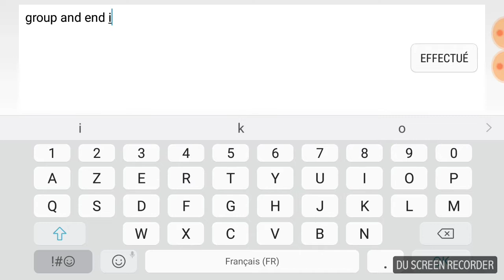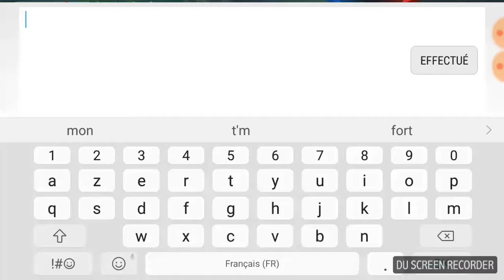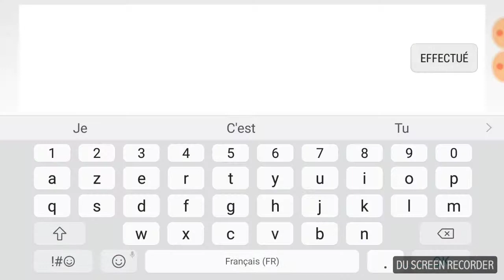Verra Botlane : On carry la game - AOV Gameplay FR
Yo les potes aujourd'hui vidéo sur arena of valor et on joue veera le champion qui carry tout seul !! Have Fun Guys  :D